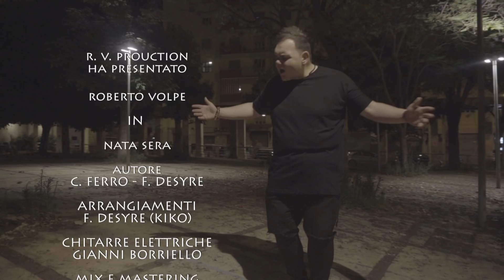Roberto volpe - Nata sera - Official video